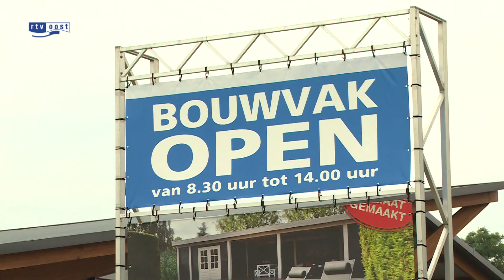Kwart bouwbedrijven gaat door tijdens bouwvak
Een kwart van de bouwbedrijven werkt deze zomer gewoon door tijdens de traditionele bouwvak. Dat blijkt uit cijfers van Bouwend Nederland.

Traditioneel sluiten bouwbedrijven ieder jaar vier weken de deuren midden in de zomer. Ondermeer door de economische crisis gaan steeds meer bouwers gewoon door. Vakbond FNV is blij met die ontwikkeling.